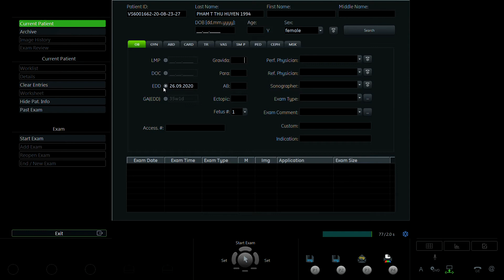PHẠM THỊ THU HUYỀN 1994